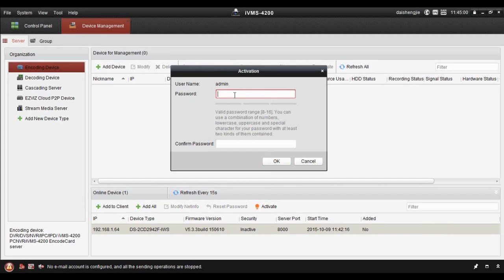How to activate a camera using the iVMS 4200 program